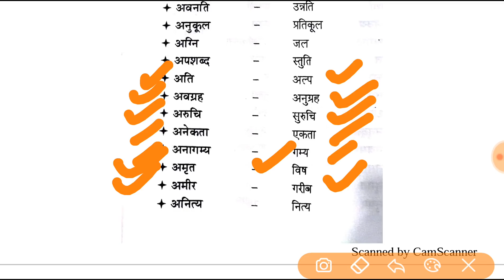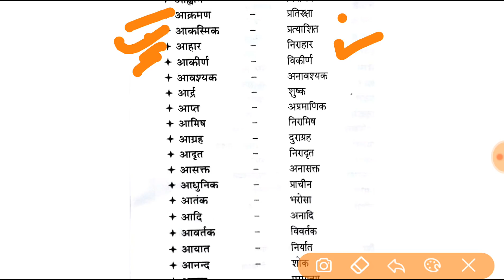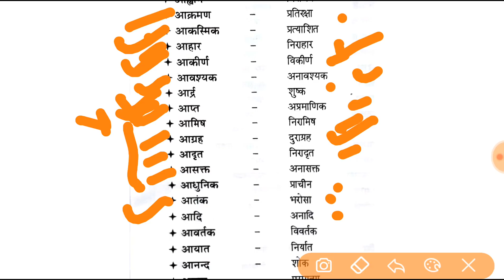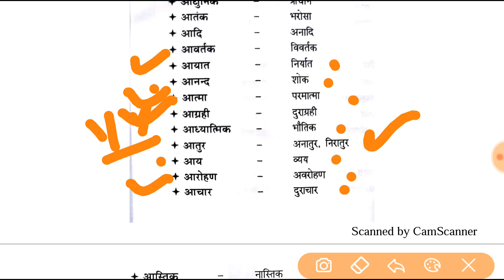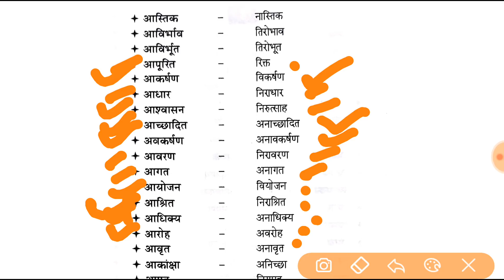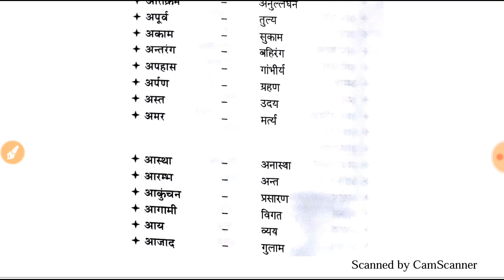विलोम शब्द पार्ट-5 for Ro ARO exam 2018